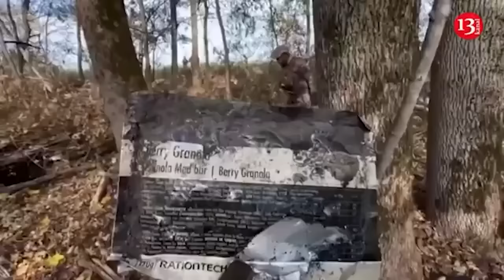Russian army to quickly disintegrate, soldiers are like slaves- There’s degradation in Russian army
In the two and a half years of war against Ukraine, the Russian army has turned into a criminal group. The armed forces have been disintegrated. Russian Z-war correspondent and propagandist Maxim Kalashnikov spoke about this.
He particularly harshly criticized the command of the Russian Armed Forces and the officer corps, who consider ordinary soldiers slaves and can even send them to execution. " The guys are afraid to talk on camera. Why? I encountered the fact that they are afraid of "zeroing out". One told me: "I can't talk, because then the commander will send me into an attack with one sapper shovel" ... The criminalization of the command staff has occurred! The army is simply disintegrating, rapidly disintegrating ... There is practically no military justice ... They have turned into slave owners ," Kalashnikov said. He also mentioned cases of looting by Russian soldiers and an acute shortage of manpower. " There is a severe shortage of people... For the first time I saw a regiment of the Strategic Missile Forces - missilemen recruited into the infantry. It is obvious that they are already scraping the bottom of the barrel... I look at our Armed Forces, and this is some kind of monstrous degradation. All that bravura that we are the second force in the world, damn, behind this virtual picture there has been a rollback... I will tell you that tactical nuclear weapons will not save! Troops are so rarely stationed... The fields are littered with mines and other things, placed remotely. Well, they will strike with "tactics", some 10 kilotons, and they will not even destroy companies. And no one will go for a massive use of tactical nuclear weapons... They were unable to carry out a quick blitzkrieg. And a protracted war is always terrible and unprofitable, it destroys a nation. Well, now a crisis is inevitable ," complained the Z-war correspondent.
He says North Korean soldiers arriving in Russia will be useless on the battlefield. Russians should not place great hopes on them. He believes that the use of North Korean troops in the war is a bluff. " I understand what our government is trying to portray - I will not go to a new mobilization, I'd rather hire Koreans... It's a bluff! Of course, Moscow can send Pyongyang several tons of grain for this, oil products... To replace the mobilization, you need at least 100 thousand to create strike forces and break through the front. And then you start thinking... They haven't had combat experience for 70 years. Yes, they have polished, ironed uniforms, they march beautifully, but they cannot be mixed with our veterans, they do not understand Russian! So, they need to be gathered into separate Korean units... These units are unseasoned, inexperienced, they will become a weak point of defense, the Ukrainian Armed Forces can strike there. They are also fighting in a foreign country. The motivation is not right. And how can we organize interaction with our units given that the Korean officers do not know Russian either? " Kalashnikov said.